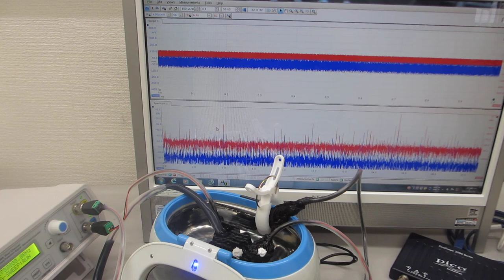超音波プローブによる表面改質処理を行った超音波洗浄器（42kHz 26W)実験（超音波システム研究所）